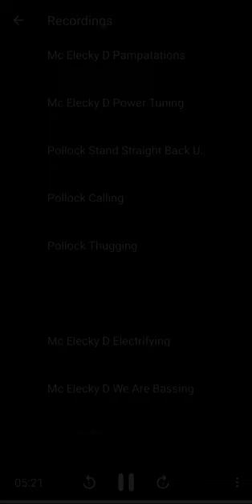Pollock Dolloky Thug Gotta Be Strong 2023